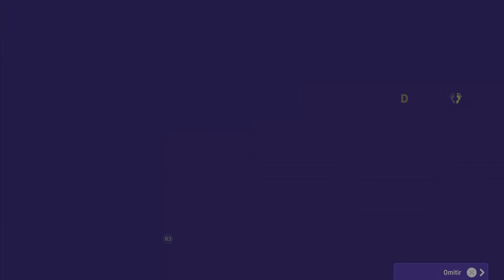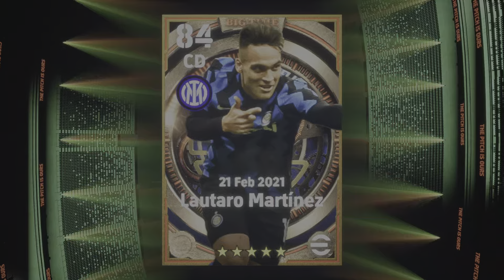PACK OPENING EPIC INTER MILAN EFOOTBALL 2023